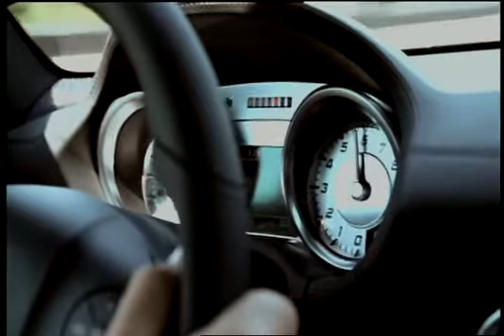Mercedes SLS AMG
מרצדס SLS AMG